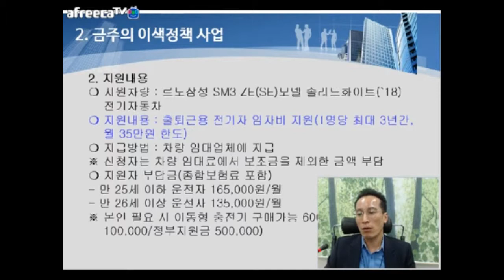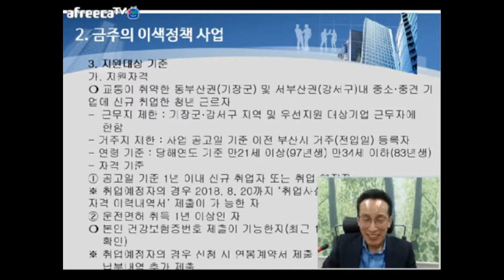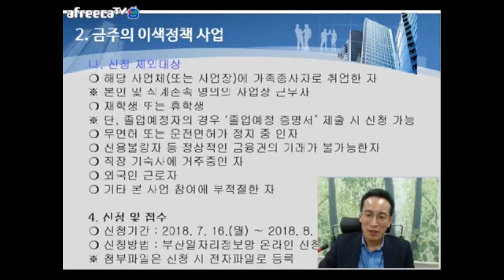[KOTERA TV] BJ지누의 금주의 이색정책사업 (181010)